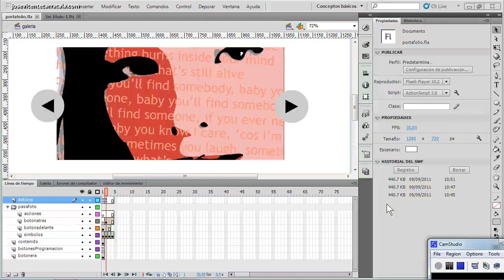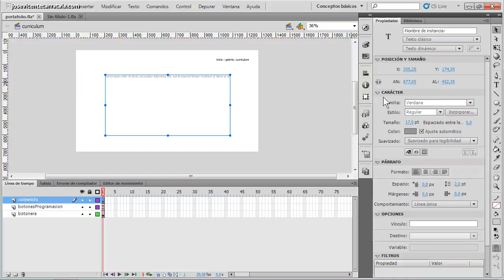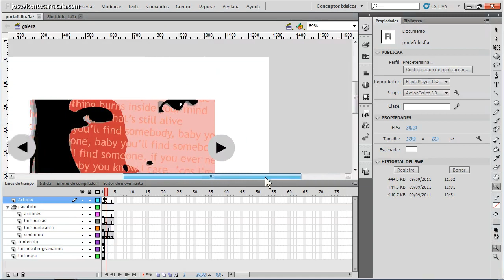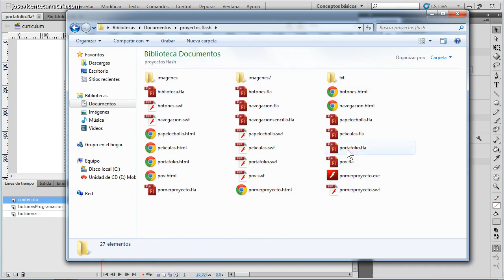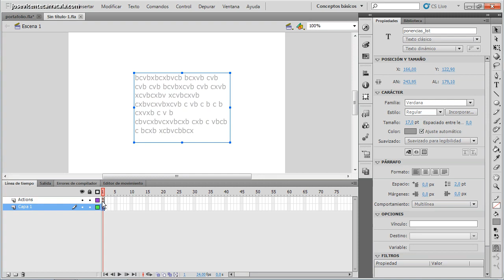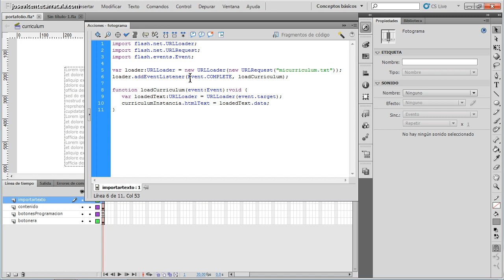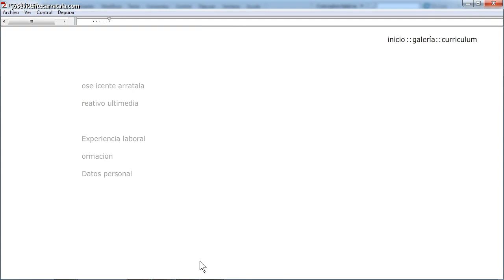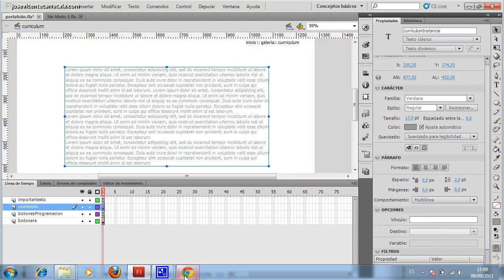Curso de creación web con Adobe Flash 27 Publicacion